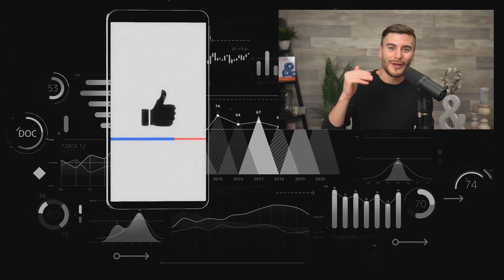The Importance Of Authenticity In Your Business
This video is a little different from anything else I've done and that's because I wanted to show a little more vulnerability to you all. This video isn't perfect but it's authentic and in the same way, is the key to an intentional and wealthy life!